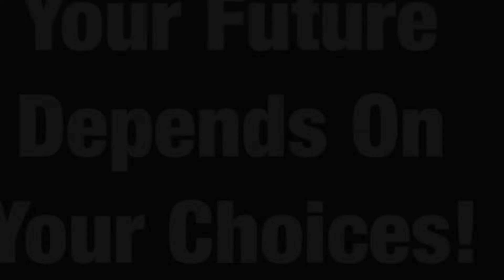Your future depends on your choices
Life or death is in the power of our hands, thoughts and actions

Let us try to live right today to ensure a bright future tomorrow!